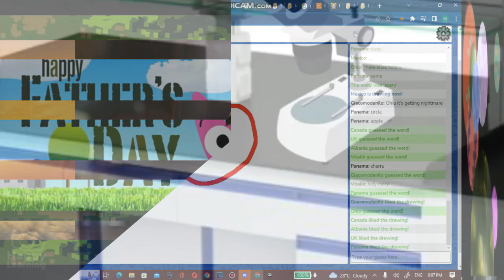Video Vs Round 6